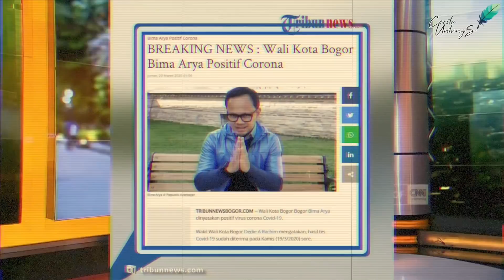BIMA ARYA :”BEGINI RASANYA JADI PDP CORONA” JANGAN COBA COBA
Alhamdulillah

Dapet kesempatan berbincang dengan walikota bogot Dr Bima Arya Sugiarto, S.Hum., M.A.
Beliau adalah pejabat publik pertama yang mendeclare dirinya postive cobid 19
Belum pernah kita dengar cerita rasanya dirawat jadi PDP corona
Dirawat oleh perawat dengan APD full
Dan apa yg diraskan para pasien tersebut
Yuk kita dengar kisahnya
Supaya kita jadi pelajaran agar lebih menjaga kesehatan untuk lebih bisa menahan diri tetap dirumah

Walaupun beiau seorang politisi tapi hikmah yang didapat justru bukan dari angke politik
Melainkan dari siai spiritual yang membuat kita kembali akan bermuhasabah tentang ada rencana besar apa di balik Covid 19 ini

Selamat menyaksikan
Semoga bermanfaat

Aamiin